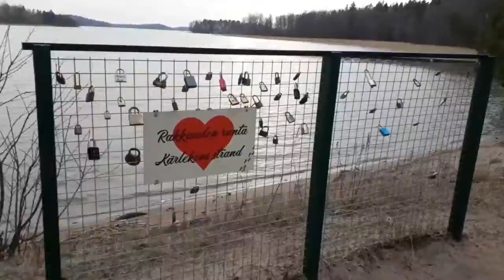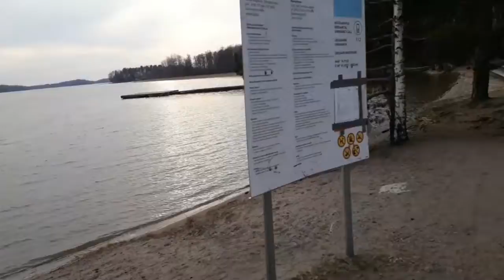Quite a view.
You really should get to know the cool little places around you. You won't be disappointed, believe me.